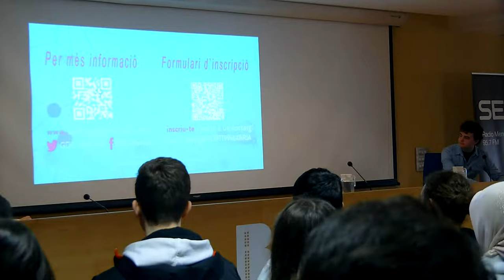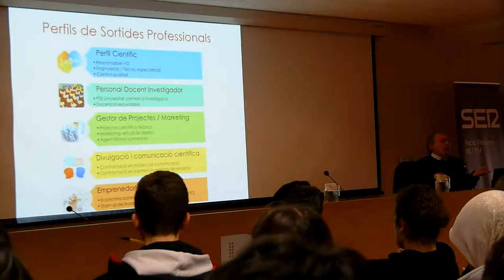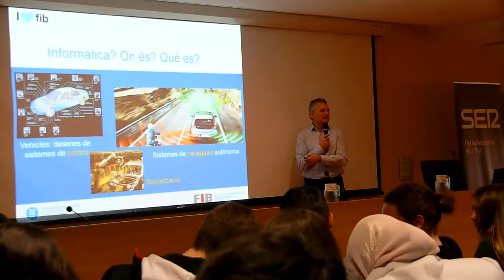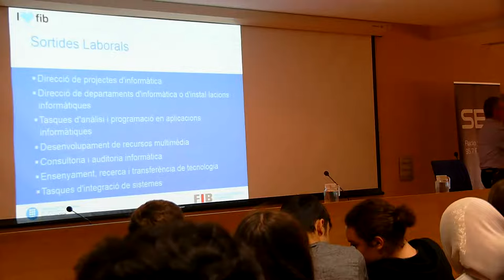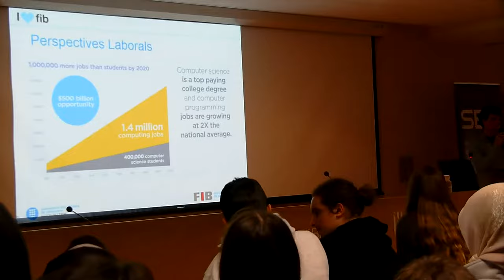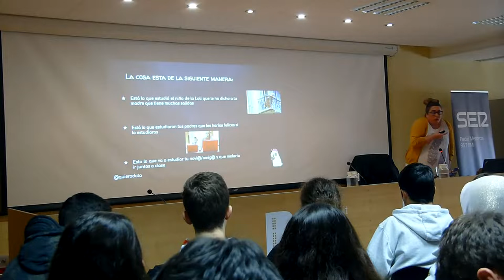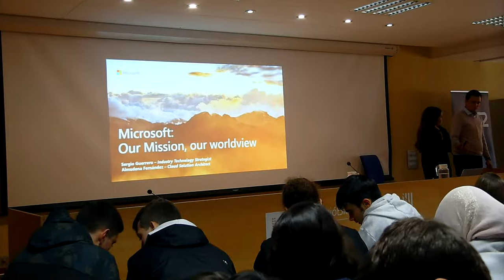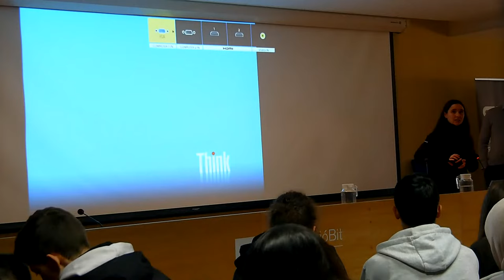STEM TALKS MENORCA 2020- 24/01/20- DIVENDRES MATÍ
Los días 23 y 24 de enero, GDG Menorca en colaboración con el CentreBit Menorca i el Consell Insular de Menorca, organizan el STEM Talks Menorca, un evento relacionado con STEM (Science, Technology, Engineering, Mathematics), que contará con conferencias de grandes profesionales en la tecnología y con el objetivo de la divulgación científico-técnica.